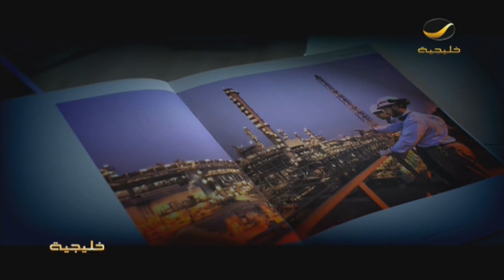برنامج وينك؟ قريبا على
برنامج وينك.. يعرض الساعة 0930م بتوقيت السعودية
سلسلة من المقابلات الحصرية والمميزة مع عدد من هؤلاء الشخصيات ضمن برنامج وينك؟» مع الإعلامي محمد سعود الخميسي، الذي سيبدأ عرضه الثلاثاء المقبل، في تمام الساعة التاسعة والنصف مساءً بتوقيت السعودية. «وينك؟» وبحسب رأي مقدمه محمد سعود الخميسي، هو عبارة عن لفتة وفاء وتكريم، لهؤلاء الرموز الذين قدموا لنا الكثير من الإنجازات، والأعمال الخالدة، لنقول لهم إننا لم ننساكم فقد أثّرتم في حياتنا إيجاباً، وأدخلتم الفرحة إلى قلوبنا.
الترددات

102 Freq. (10,775 MHz) - H - SR: 27500 S/s - FEC 3/4